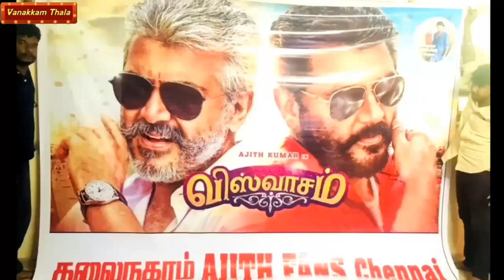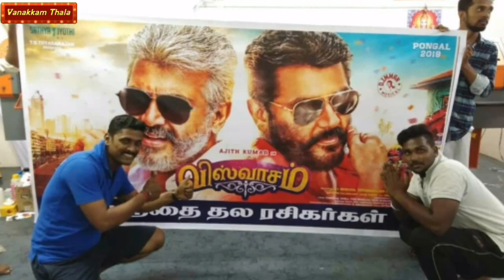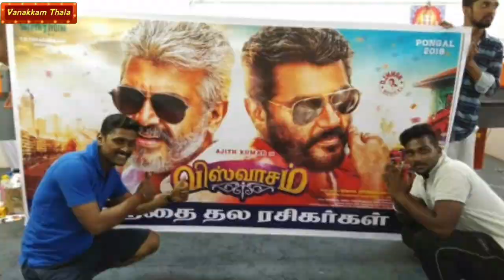விஸ்வாசம் First Look கை பார்த்த பிரபலங்கள் என்ன கூறினார்கள் தெரியுமா ?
Celebrities talks about viswasam first look